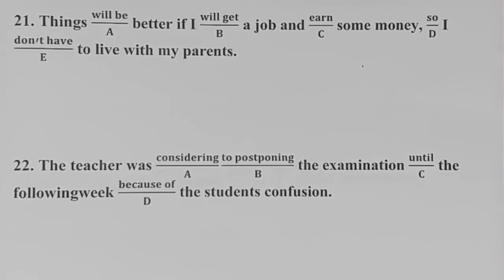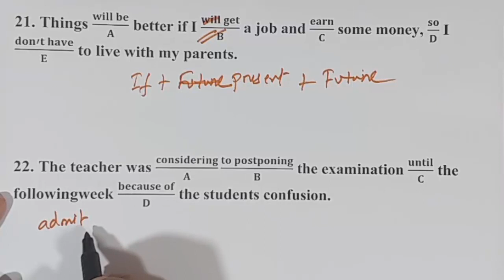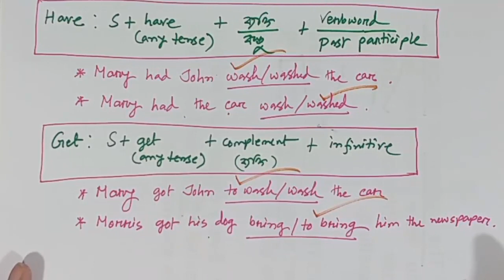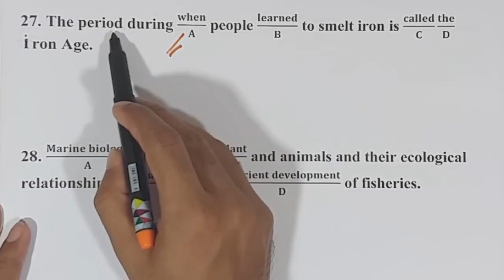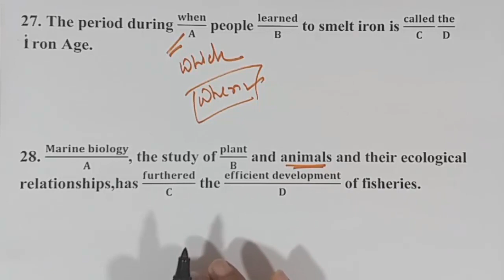(Part-04) Error Detection and Correction Trick | Error Spotting Tricks | Md. Shahriar Jewel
**মুখে মুখে বাঁশ কেটে কয়েকভাগে ভাগ করার পর কোনটার অংশ কতটুকু করতে চাইলে ভিডিওটি দেখে ফেলুন

You can get support in the various fields:

1. Bank Job Preparation.
2. BCS and other PSC exam preparation.
3. Primary recruitment exam preparation.
4. NTRCA preparation.
5. Other job preparation.
6. University Admission preparation.
7.Admission preparation for EMBA(FBS), MBA(IBA), MBA(BUP), JU and other Universities.

**গণিতে ভালো করতে চ্যাপ্টার ভিত্তিক প্রিপারেশান এর বিকল্প নেই।নিচের প্লেলিস্টগুলো থেকে ভিডিও দেখা শুরু করে দিন।টানা ১ মাস করলে আপনি আগের চেয়ে অনেক ভালো করবেন।আপনার উন্নতি হবে চোখে পড়ার মতো।

**দুর্নীতি দমন কমিশন পরীক্ষা প্রস্তুতি